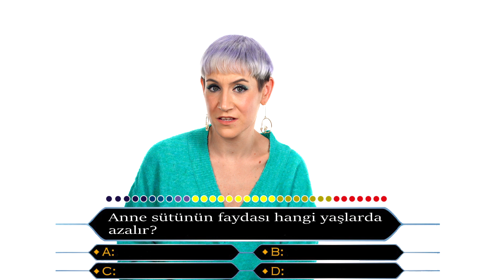2 Yaşından Sonra Emzirmek / Emzirme Ne Zaman Sonlandırılmalı?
Anne sütünün faydası hangi yaşlarda azalır?
Sütümüz ne zaman suya dönüşür?
Kaç yaşına kadar emzirmeliyiz?
2 yaş emzirmenin miladı mıdır?
Tüm bu soruların cevapları ve daha fazlası bu videoda.